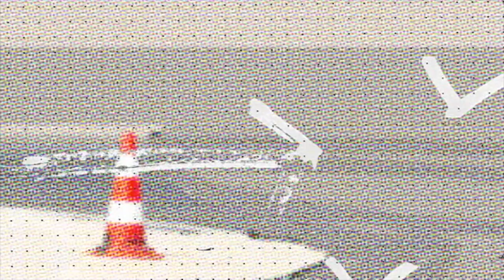Zmiana biegów na motocyklu z Turbo Pabianice - technika kierowania 😁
My nauczymy cię tego w trakcie szkolenia podstawowego nauki jazdy na motocyklu 👍😁
Czyli stopa najpierw dotyka i lekko naciska dźwignię, wciśnięcie sprzęgła z jednoczesnym odjęciem gazu ma towarzyszyć zwiększeniu nacisku na dźwignię biegów. Tak naprawdę, zmiana biegu ma trwać możliwie krótko.
Uwaga! Dopiero po puszczeniu sprzęgła przerywamy nacisk na dźwignię biegów.
Stopa zaczyna i stopa kończy.
Opanowanie zmiany w gorę w ten sposób pozwala na bezproblemową zmianę bez użycia sprzęgła.
Podsumowując zmianę w górę: wysprzęglać krótko, odejmować gaz energicznie i równie energicznie dodawać po zmianie,nie szukać stopą dźwigni zmiany biegów po wysprzęgleniu, stopa powinna wywierać lekki nacisk na dźwignię przed wysprzęgleniem.

Chcesz się nauczyć podstaw techniki kierowania już na kursie prawa jazdy ?
Musisz wybrać nasze szkolenie 👍👍👍

📌 Nie czekaj tylko się zapisz :
      Kontakt do NAS:

95-200 PABIANICE
Zapraszamy 😁